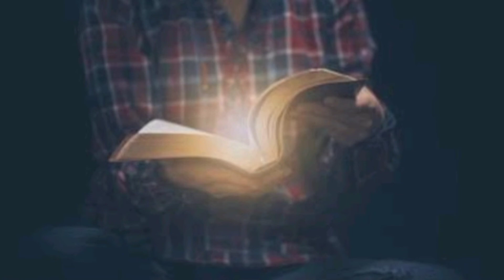Irul Soolntha Logathil|New Tamil Christian Status Song